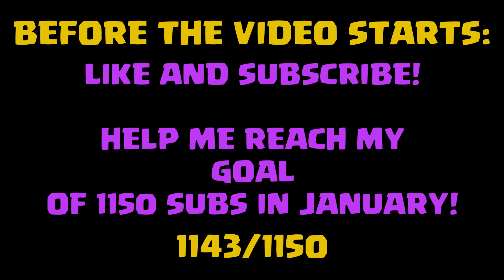The ULTIMATE TOWNHALL 11 Base! - Get The BEST DEFENSES With This War/CWL/ESL Base - Clash of Clans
CC Troops: 2 Rocket Balloons, 1 Super Minion, 1 Headhunter & 1 Archer
(I would suggest switching up trap/tesla positions or try different CC troops since the base is on YouTube now)

𝗔𝗯𝗼𝘂𝘁 𝗠𝗲:
-Hey, My name is Base Boss (Dylan) and I upload Clash of Clans content. On this channel I will upload things such as: war recaps, trophy push highlights, building bases and much more!

-I edit all my videos using LumaFusion (iPad)